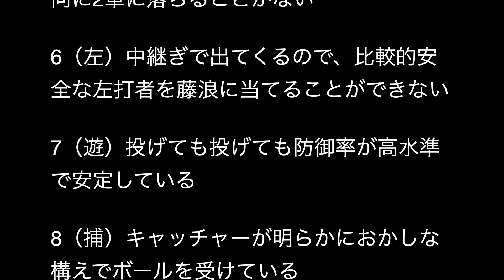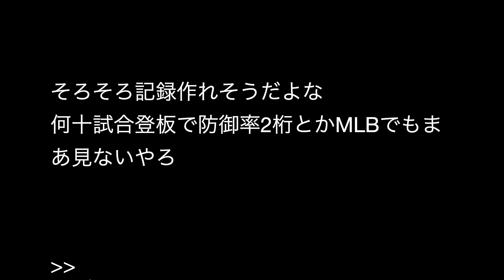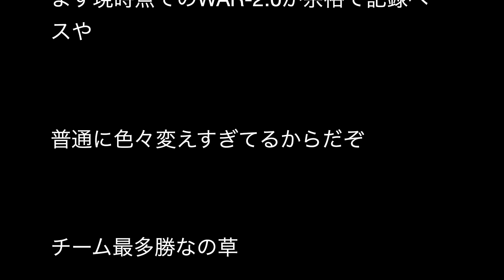藤浪晋太郎が海外で恐れられている理由で打線組んだ